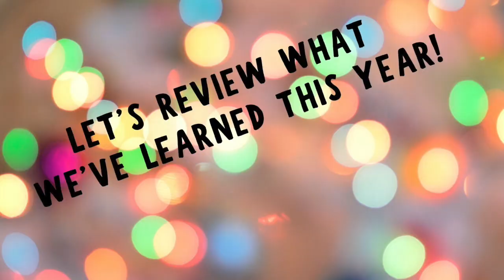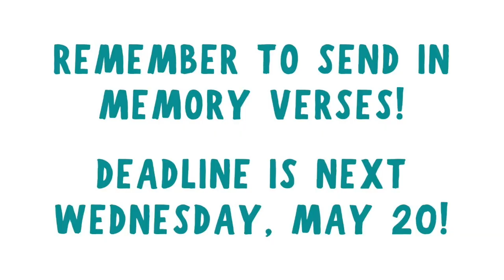ZIP for Kids review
ZIP for Kids review - 12 Attributes of God